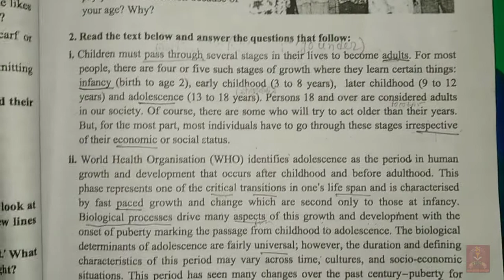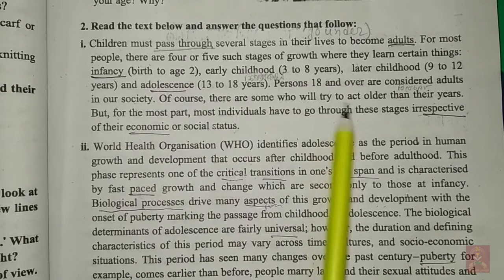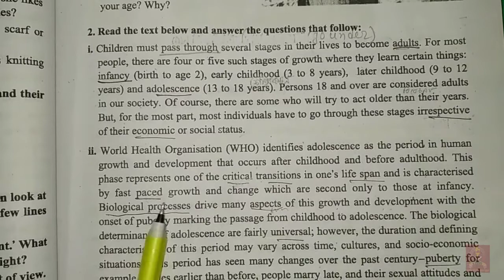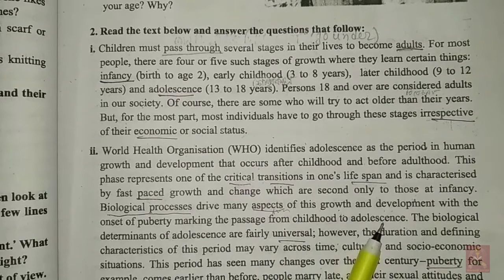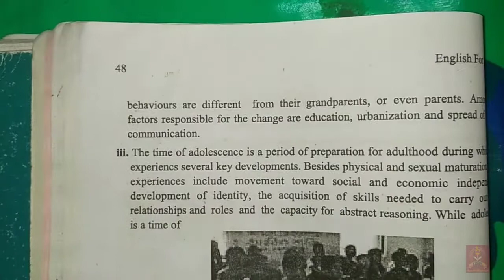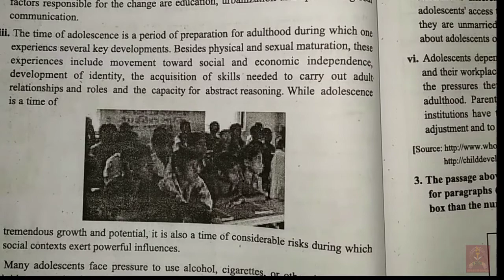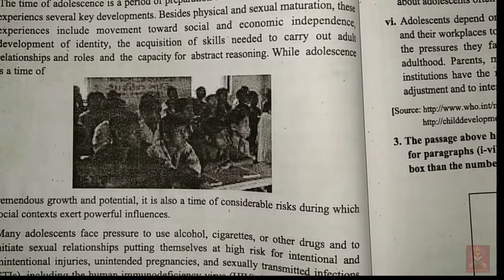The Storm & Stress of Adolescence | Platform of Bangladesh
Unit: 05 (Adolescence)
Lesson: 01(The storm and stress of adolescence)

Instructor: Umme habiba(HRM, CU)

Platform of Bangladesh is an online based educational organization. We provide regular class videos on University courses, Higher Secondary School Certificate (HSC), Secondary School Certificate (SSC) etc. through our social accounts which can benefit many students. By seeing our regular classes on our social platform at any time, students can take their studies forward.